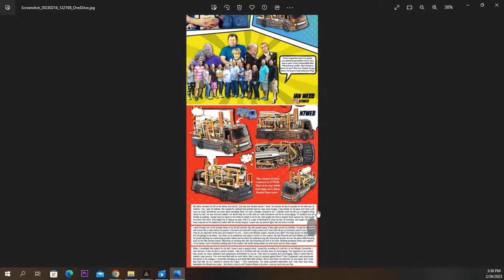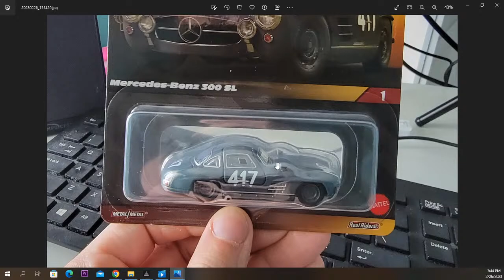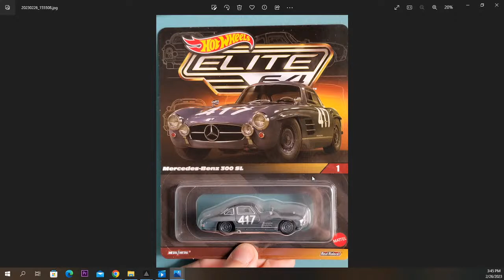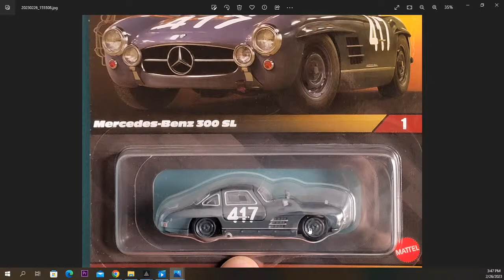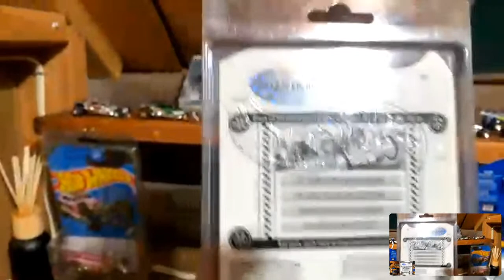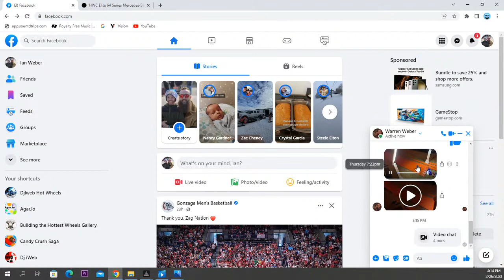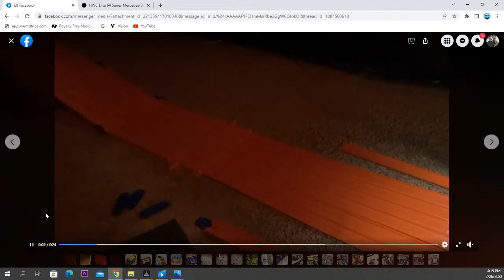Hot Wheels Brothers ep 14.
Diecast magazine
Elite Mercedes-Benz 300 RLC
4th Ave garage update
What's in the bag...
Superise box opening from christmas